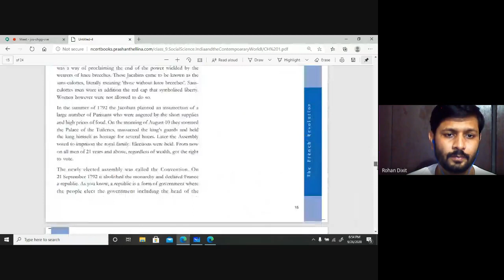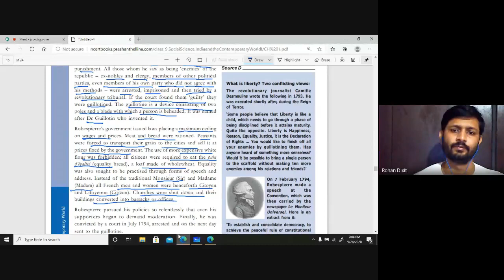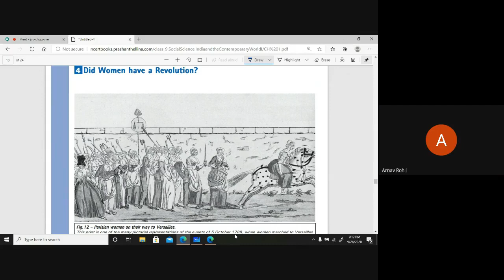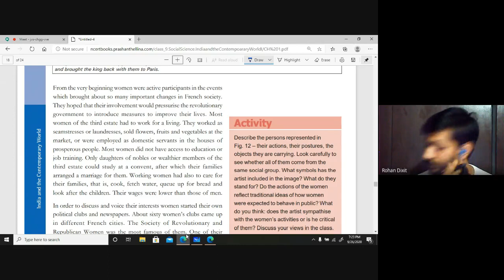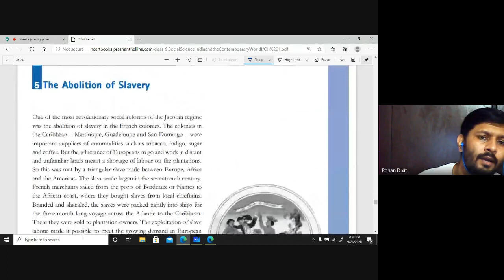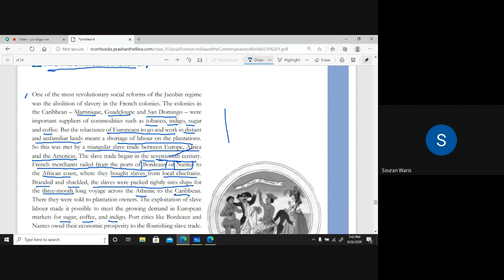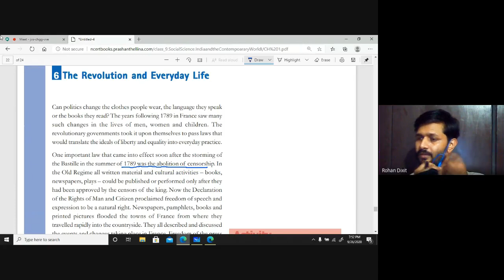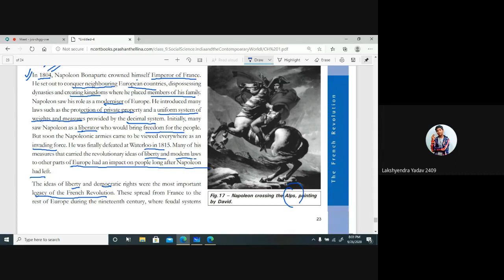jvs chgg vve 2020 09 26 at 06 06 GMT 7